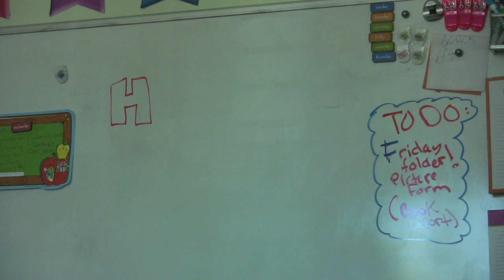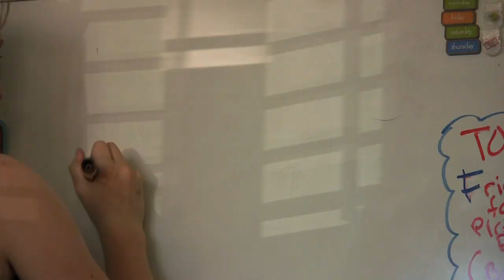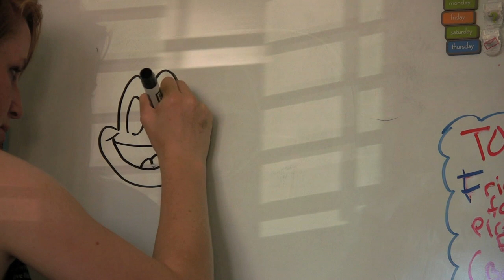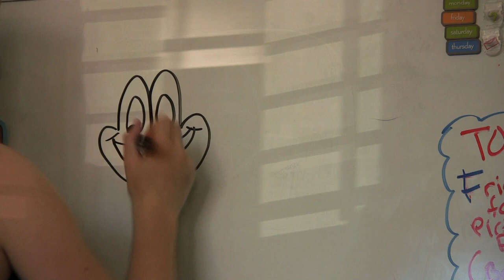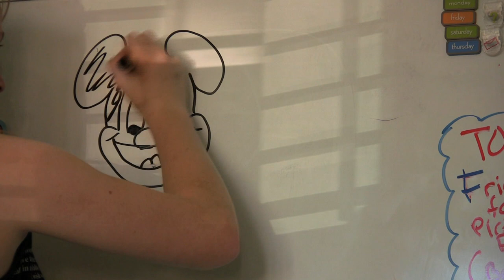Bucket List 136 - SHOW OFF HIDDEN TALENTS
We bet that after this video, you'll be really impressed by it. Even more impressed that you already were.

Upload your hidden talents (we know that they won't be as great as ours, though)

Live Show on Tuesday Nights at 7:30 PDT:
(yes, this has been changed, check twitter on tuesday nights for more info)